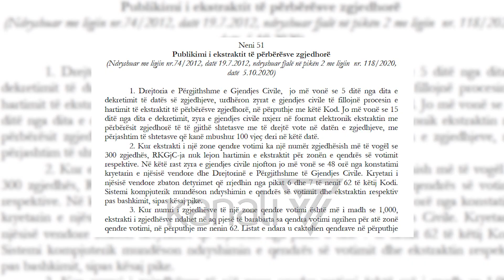DATA E ZGJEDHJEVE VENDORE, BEGAJ PRITET TA SHPALLË BRENDA 27 TETORIT - News, Lajme - Kanali 7